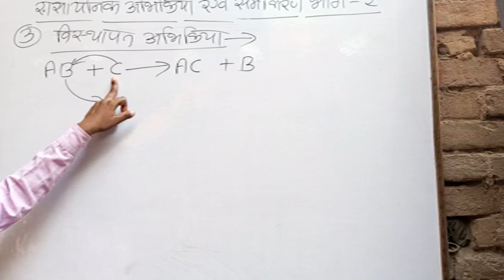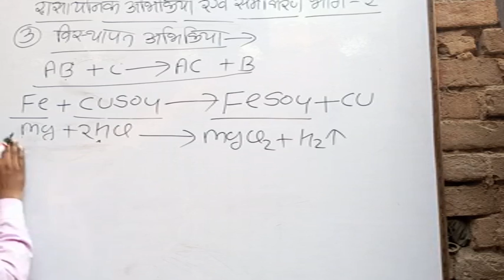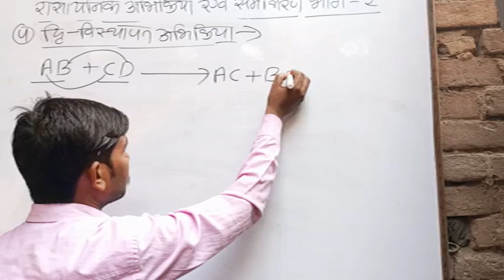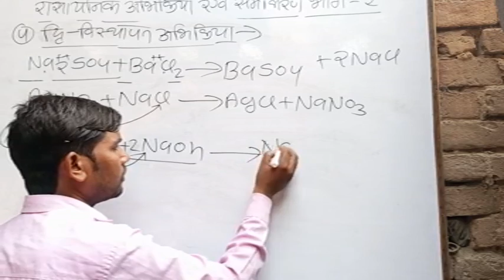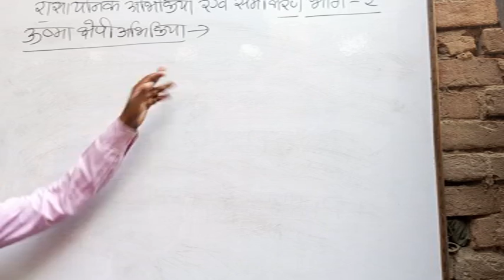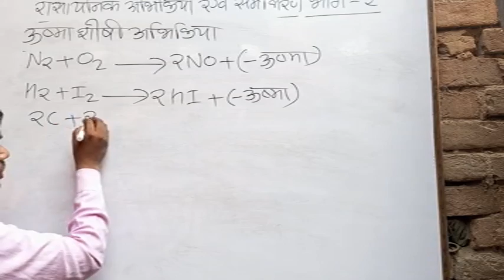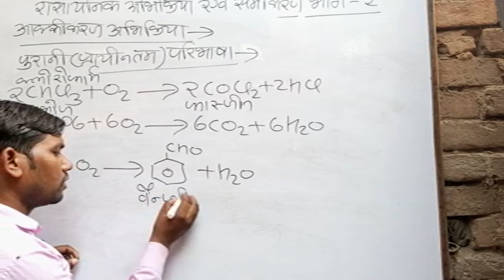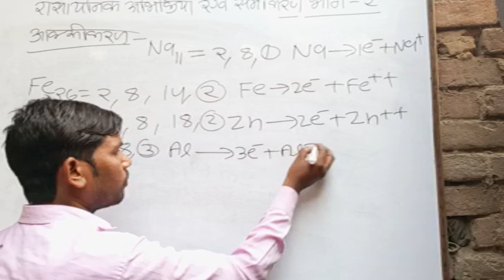रासायनिक अभिक्रिया एवं समीकरण भाग, 2